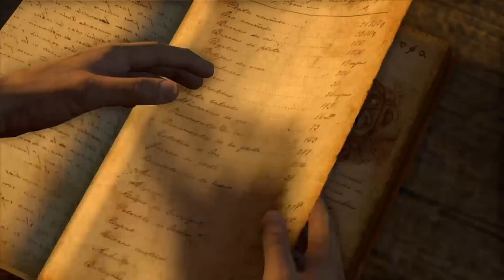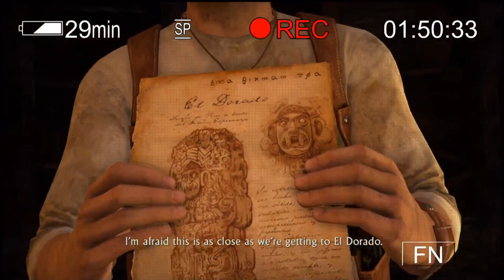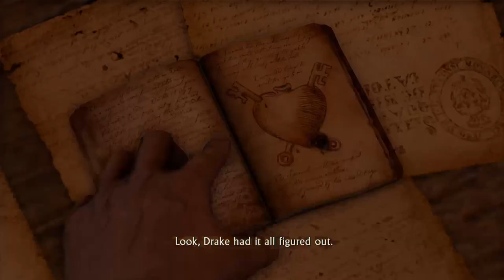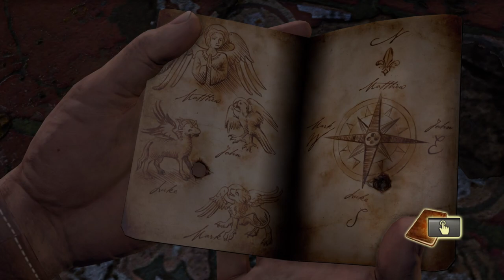Uncharted: Drake's Fortune Part 2